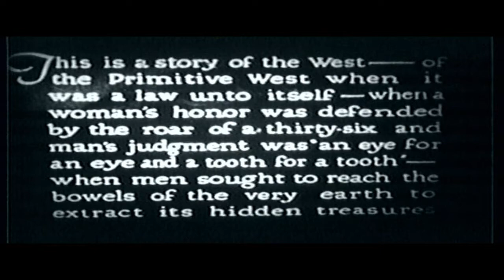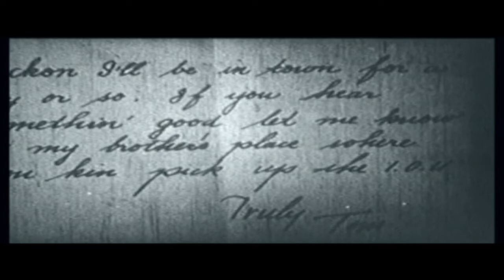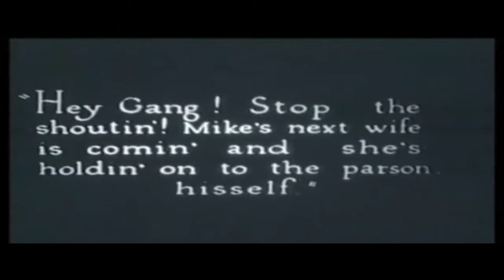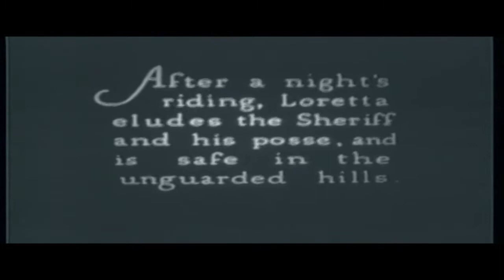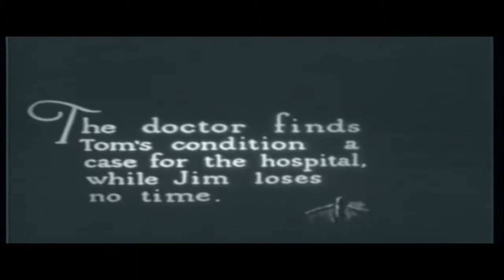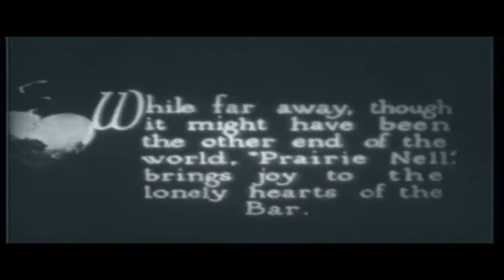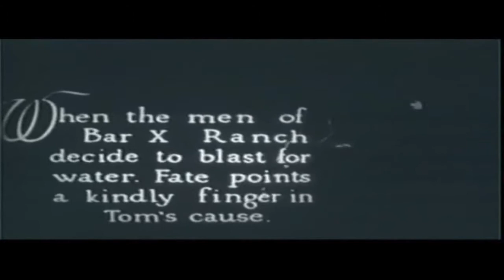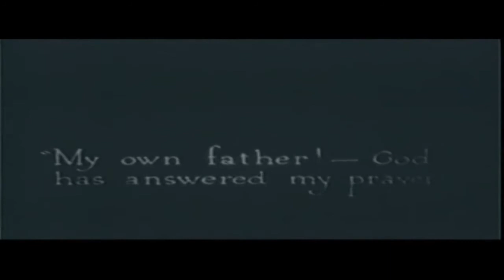TOM MIX IN..."A CHILD OF THE PRAIRIE''". A REAL SILENT FILM,. PRODUCED 1915..